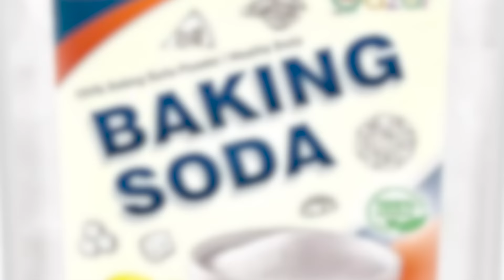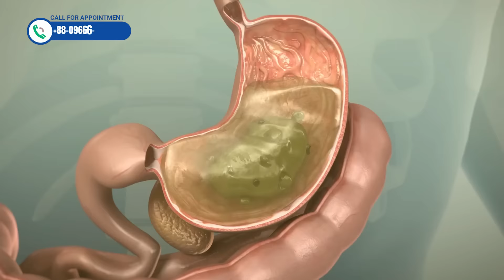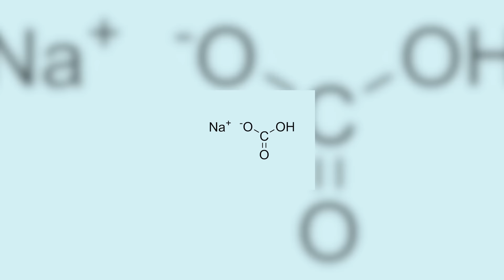গ্যাস্ট্রিক কেন হচ্ছে কি করে বাঁচবেন? যা খেলে আপনার গ্যাস্ট্রিক দৌঁড়ে পালাবে | Dr. Haque